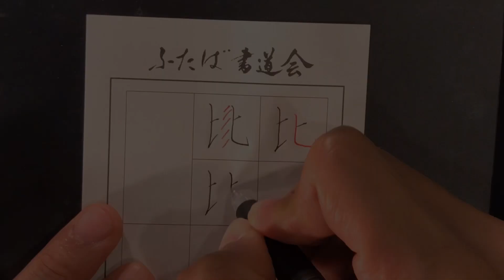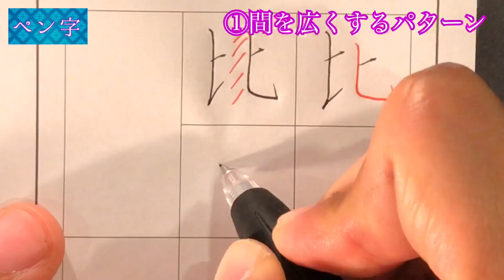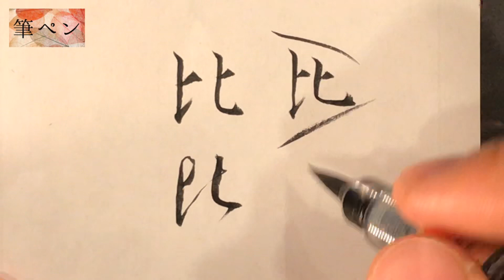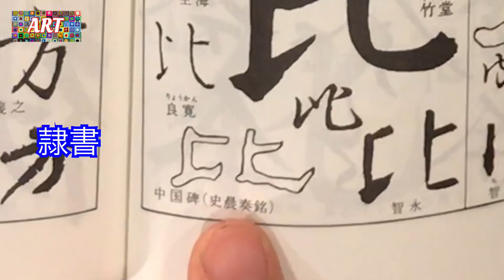【比】美文字 書き方 ペン字 筆ペン 書道 楷書 行書 武田双龍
1984年生まれ、熊本出身。
60支部を抱えるふたば書道会理事長、ふたばの街書道教室主宰(護国寺駅)。
3歳から、母である双葉から指導を受け、18歳で「双龍」の雅号を戴く。
18歳から本格的に書を勉強し、18年かけて美しい文字の研究に没頭。
１０人以上のプロの書道家を輩出。

比　書き方
比　美文字
比　武田双龍
比　ペン字
比　筆ペン
比　習字
比　書道
比　手本
比　楷書
比　行書
比　アート